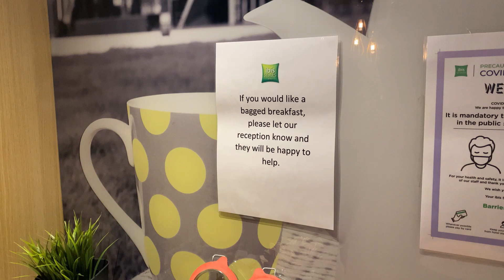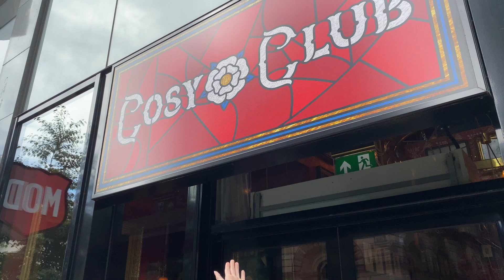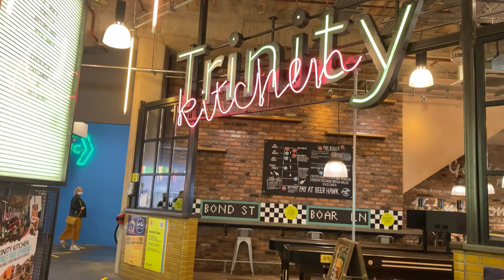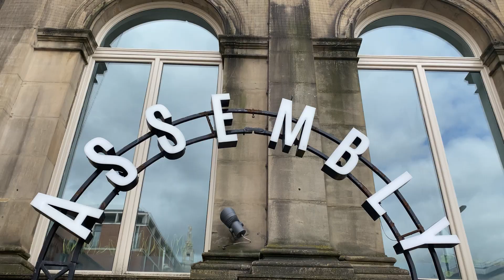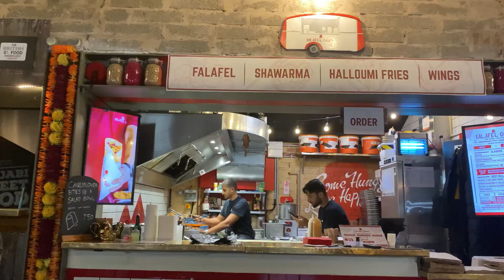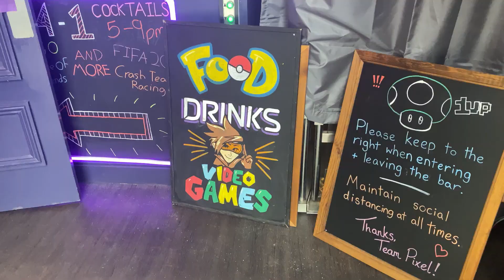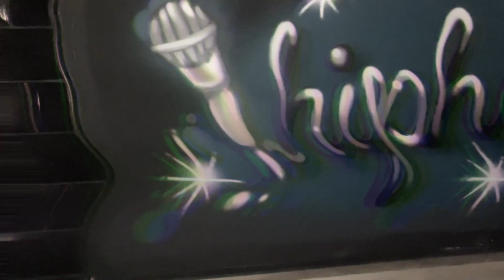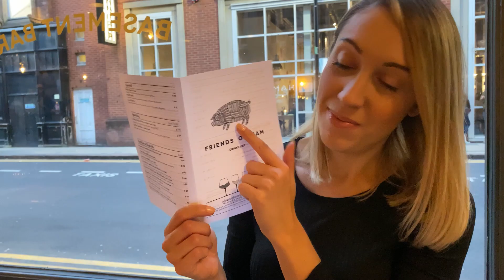Best Places In Leeds | Part 2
Day two of our 'everyman' adventure in Leeds and we are all about fun times, good food and great drinks! This is the comprehensive guide to the best places for regular folk who are searching for something a bit different!